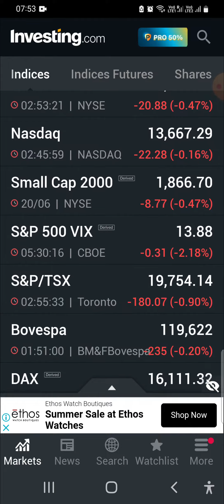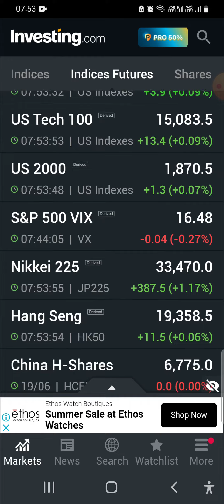Nifty, Banknifty Predictions for 21st Jun 2023